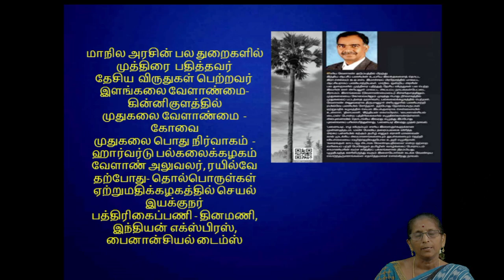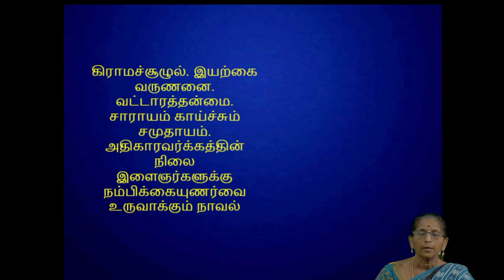இக்கால இலக்கியம் - பனையடி நாவல்